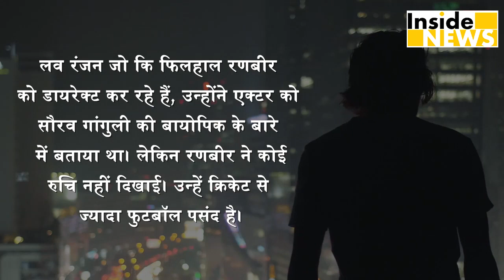Breaking News!!! Sourav Ganguly पर Biopic ना करने से, कही भड़क ना जाये Ranbir Kapoor के Fans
Sourav Ganguly पर Biopic ना करने से, कही भड़क ना जाये Ranbir Kapoor के Fans.